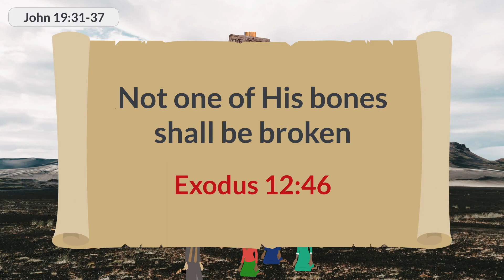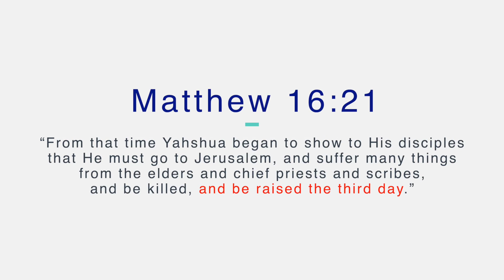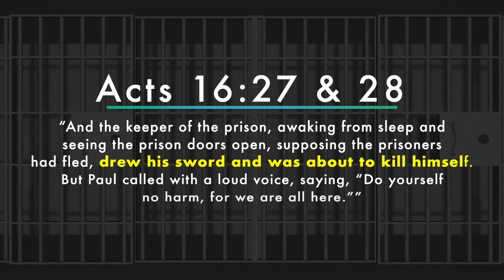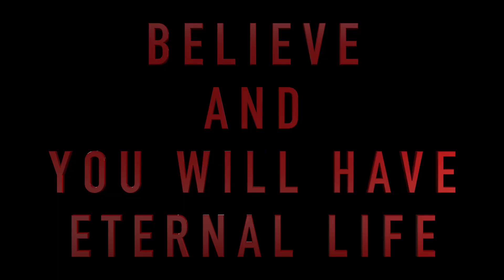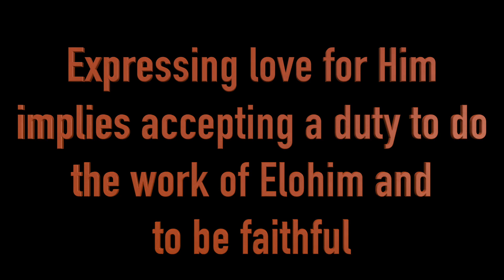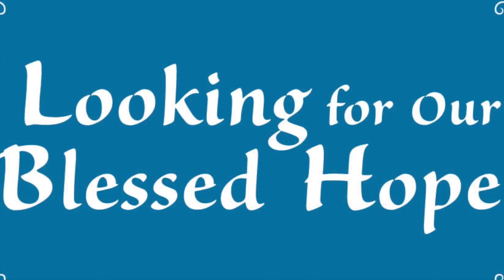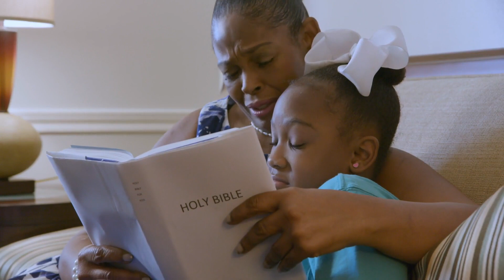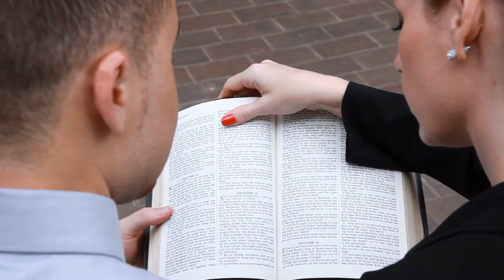HISTORY OF RELIGION (Part 43): THE RESURRECTION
In the last Part of the Series we saw the events of the crucifixion of the Messiah, Yahshua.  When you really think about what He had to endure for us, and how His people treated Him, it really breaks your heart.  But that was not the end of the story Halleluyah! He is Risen! This part of the series explains the Resurrection!